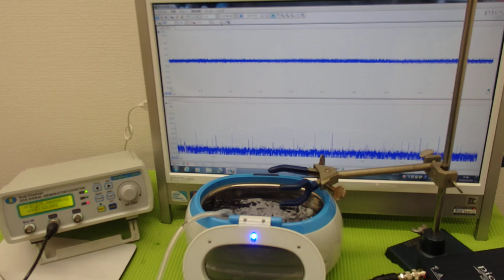超音波洗浄器の発振制御システム（超音波の非線形制御） ultrasonic-labo